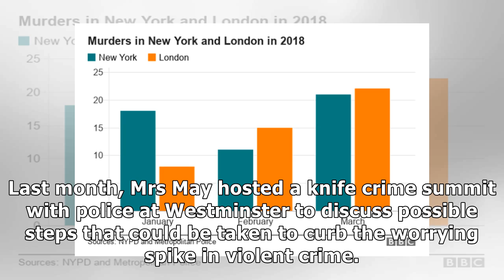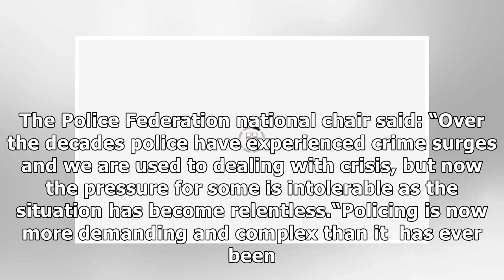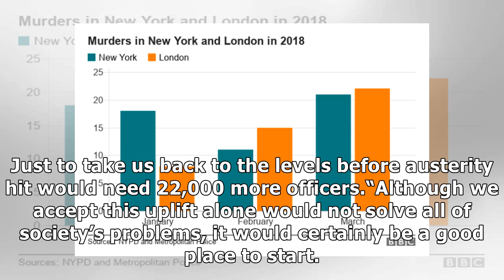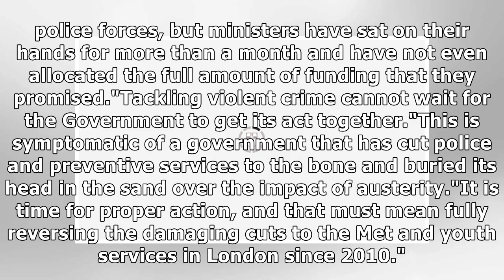‘Less talk, more action!’ Police chief attacks May for 'DISTURBING' rise in knife crime